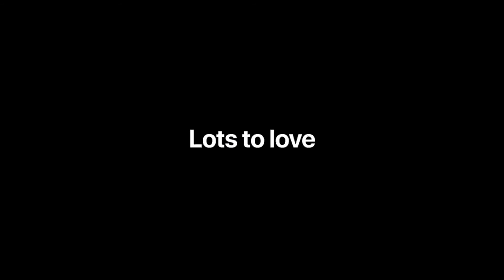IPhone SE (2020) - обзор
Это новый обзор смартфона Iphone SE 2020
"Черный. Белый. Или красный. В небольшом 4,7-дюймовом дизайне. С портретами студийного качества. Четкое видео 4K. Продолжительное время автономной работы. A13 Bionic - самый быстрый чип в смартфоне. И безопасность Touch ID со встроенной конфиденциальностью. IPhone SE. Много любви. И меньше тратить."